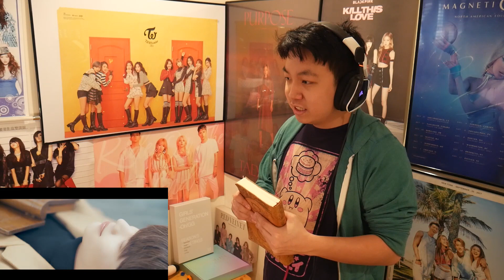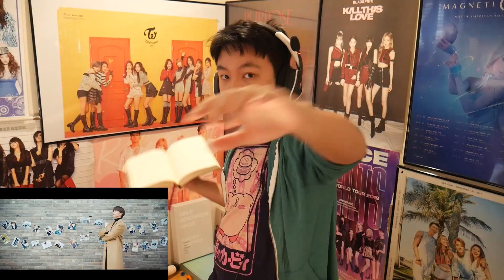YOOK SUNGJAE Come With The Wind Reaction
Half of BTOB is still in the military. Good thing we got Sungjae with his smooth vocals. Lemme know your recommendations in the comment section below and why you like em. See you in the next findings!